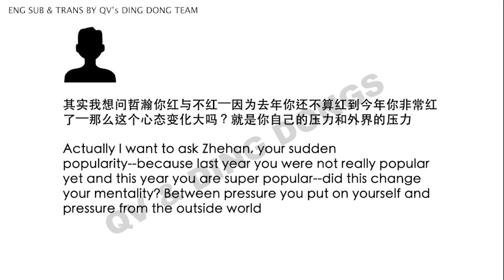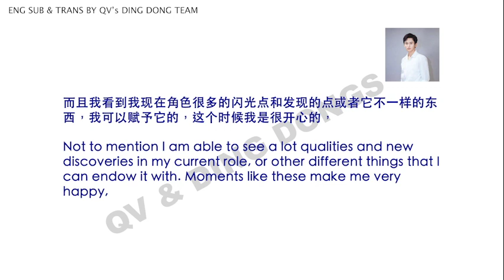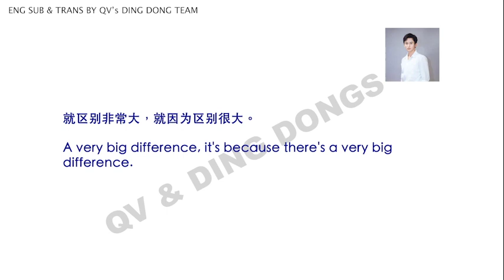Zhang Zhehan 【张哲瀚】August 2021 - On Becoming Popular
Interview with Zhang Zhehan in August 2021 where he speaks about the pressure of becoming popular.